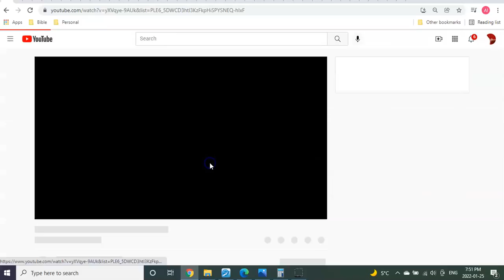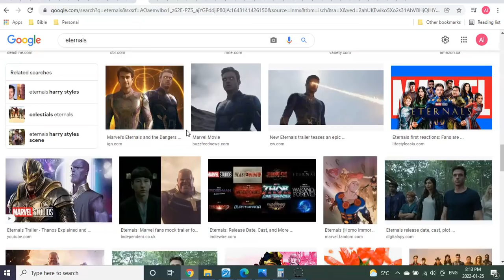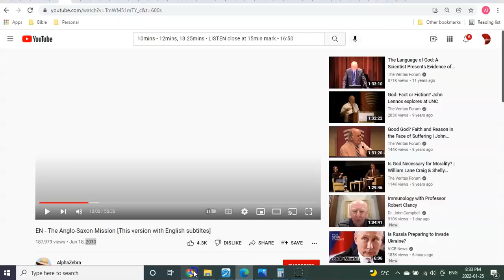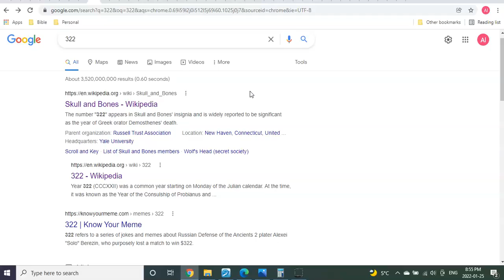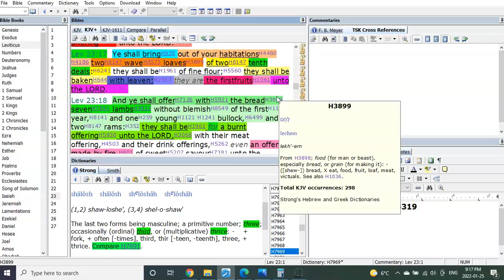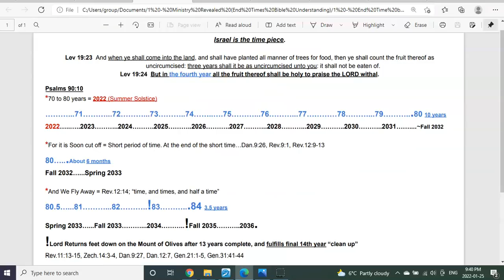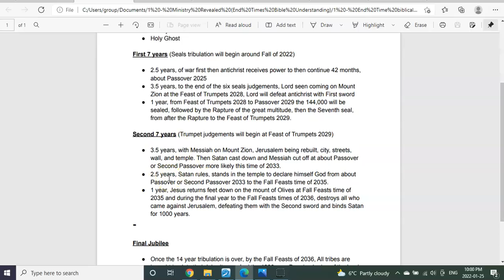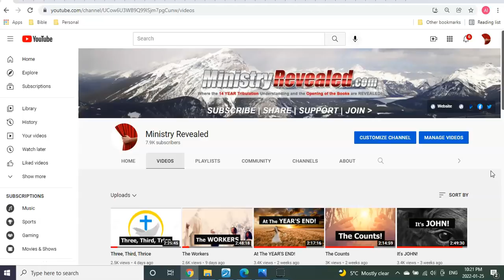When HE Makes Peace!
Hello Fourteeners Brothers and Sisters. Welcome back for even more exciting scripture revelation and understanding! I am so grateful that the Spirit continues to lead. It's so tremendously exciting to be able to draw so close to our Lord and Savior in His Word, in this way, at this time, in His revelation, of His "is to come"! I pray that all these teachings have continued to bless you as they do me, every time:) To be able to understand what it's telling us and what it means for such a time as this... continues to blow me away.
And today's teaching is no different! From the population and escape, to His coming as the BRANCH as king and priest to bring about HIS Peace and the rebuilding of the Third Temple!
Hold on tight... this one is another awesome ride:)

AVAILABLE NOW!

Or

                                      T3G 5W6